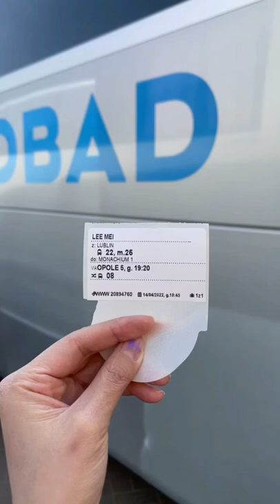搭22小時長途巴士到德國🇩🇪